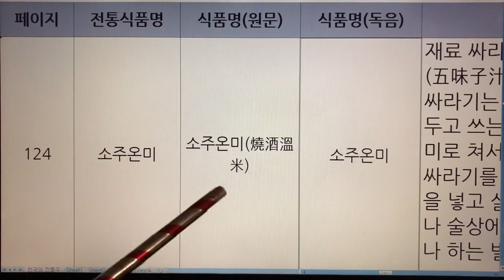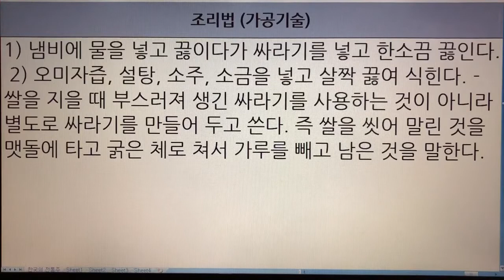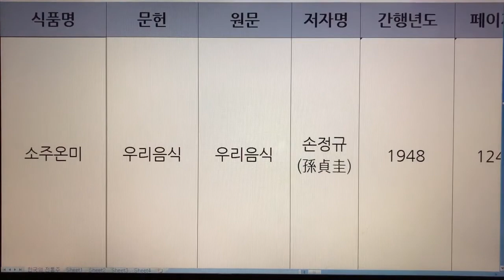한국 전통주(Korean Alcoholic Drinks) 113. 소주온미 - 우리음식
1. 전통술 커버이미지 : Korea Traditional liquor로 표시함.
  2. 이미 묶음 영상으로 올렸던 전통술 제목에는 Korea Traditional Sake로 표기함.
  3. 이번에 올리는 각각의 전통술에 대해서는 Korean Alcoholic Drinks로 표기합니다. 범위가 더 넓은 의미로 한국 알콜음료로 적용했습니다.

- 7인치 이상의 태블릿, 노트북, PC 모니터에서 시청하시길 추천드립니다.